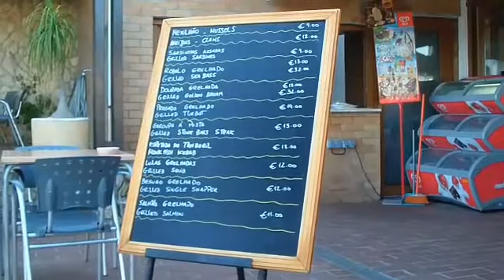Atlantico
A visit at Restaurante Atlantico, Salema (Portugal). Video and music by Klaus P. Rausch